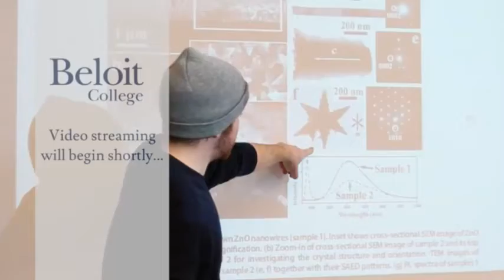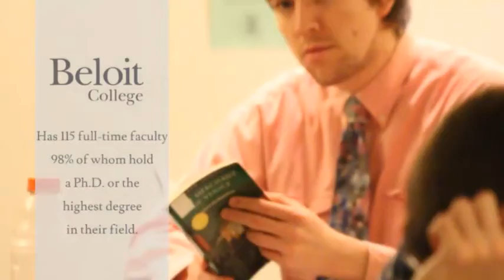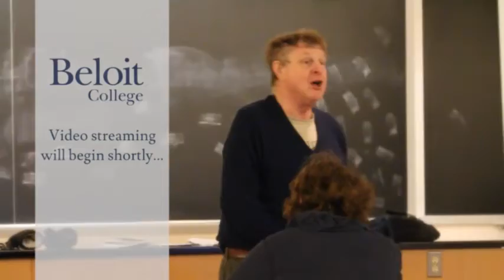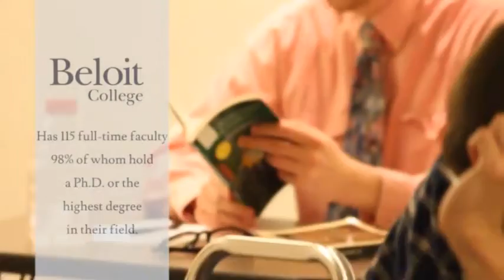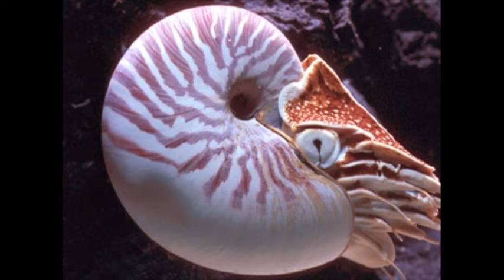The 2014 Lois and Willard Mackey Chair in Creative Writing Reading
Please join Beloit College and the English department as we welcome the 2014 Lois and Willard Mackey Distinguished Professor of Creative Writing, Scott Russell Sanders, to give a reading.

Mackey Chair
Established in the late 1980s by the late Willard Mackey'47, in honor of his late wife. Lois and Bill first dated on December 7, 1941, when both were Beloit College freshmen. As they were leaving a restaurant in downtown Beloit, they learned of the Japanese attack on Pearl Harbor. Some months later Bill was overseas in the United States Marines, while Lois finished her degree at Beloit. Bill finished his two years later, after the war. He had a brilliant career in advertising. Lois loved literature and was an enthusiastic reader of same. Her memory, and Bill's dedication to the value of creativity, led to the founding of the Lois Mackey Distinguished Writers Program.

Bio

Scott Russell Sanders is the author of twenty books of fiction and nonfiction, including A Private History of Awe and A Conservationist Manifesto. The best of his essays from the past thirty years, plus nine new essays, are collected in Earth Works, published in 2012 by Indiana University Press. Among his honors are the Lannan Literary Award, the John Burroughs Essay Award, the Mark Twain Award, the Cecil Woods Award for Nonfiction, the Eugene and Marilyn Glick Indiana Authors Award, and fellowships from the Guggenheim Foundation and the National Endowment for the Arts. In 2012 he was elected to the American Academy of Arts and Sciences. He is a Distinguished Professor Emeritus of English at Indiana University, where he taught from 1971 to 2009. He and his wife, Ruth, a biochemist, have reared two children in their hometown of Bloomington, in the hardwood hill country of Indiana's White River Valley.

Sanders was born in Memphis, Tennessee, in 1945. His father came from a family of cotton farmers in Mississippi, his mother from an immigrant doctor's family in Chicago. He spent his early childhood in Tennessee and his school years in Ohio. He studied physics and English at Brown University, graduating in 1967. With the aid of a Marshall Scholarship, he pursued graduate work at Cambridge University, where he completed his Ph.D. in English in 1971. From 1971 until his retirement in 2009, he taught at Indiana University, from 1995 onward as Distinguished Professor of English.

Among his more than twenty books are novels, collections of stories, and works of personal nonfiction, including Staying Put, Writing from the Center, and Hunting for Hope. His latest books are A Private History of Awe, a coming-of-age memoir, love story, and spiritual testament, and A Conservationist Manifesto, his vision of a shift from a culture of consumption to a culture of caretaking. His selected essays, drawn from three decades of writing, will be published in a volume entitled Earth Works in January 2012 by Indiana University Press.

Sanders has received the Lannan Literary Award, the Associated Writing Programs Award in Creative Nonfiction, the Great Lakes Book Award, the Kenyon Review Literary Award, the John Burroughs Essay Award, and the Indiana Humanities Award, among other honors, and has received support for his writing from the Lilly Endowment, the Indiana Arts Commission, the National Endowment for the Arts, and the Guggenheim Foundation. The Society for the Study of Midwestern Literature named him the 2009 winner of the Mark Twain Award; in 2010 he was named the National Winner of the Glick Indiana Authors Award; in 2011 the Fellowship of Southern Writers presented him with the Cecil Woods, Jr. Award in Nonfiction; and in 2012 he was elected to the American Academy of Arts & Sciences.

He is currently at work on a novel, a collection of short stories, and a book about the meaning of wealth. His writing examines the human place in nature, the pursuit of social justice, the relation between culture and geography, and the search for a spiritual path. He and his wife, Ruth, a biochemist, have reared two children in their hometown of Bloomington, in the hardwood hill country of Indiana's White River Valley.